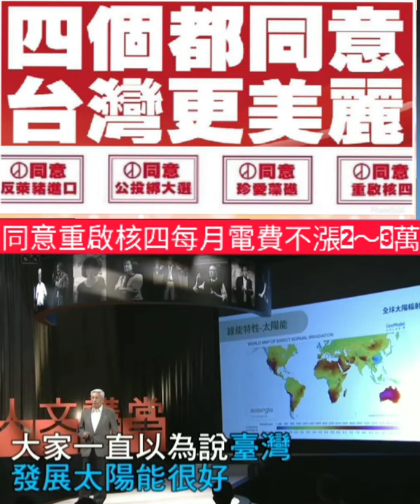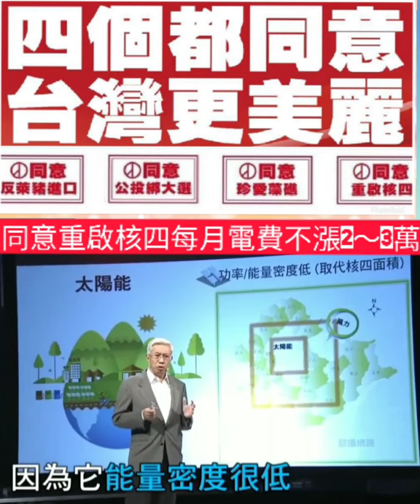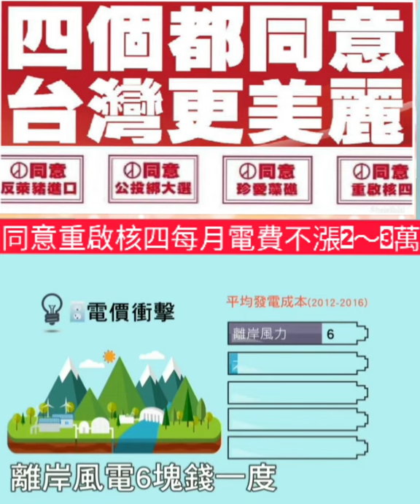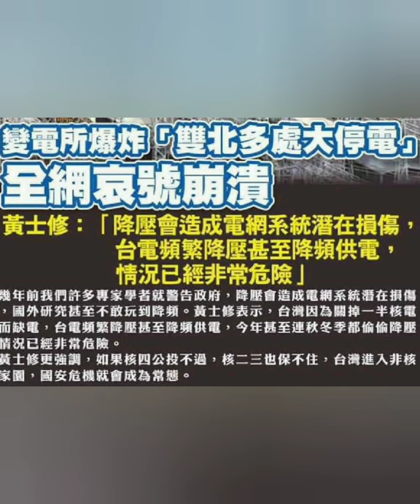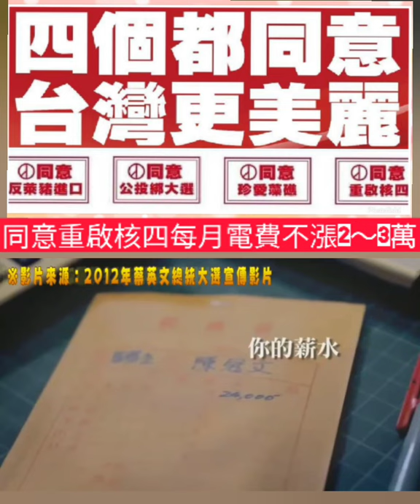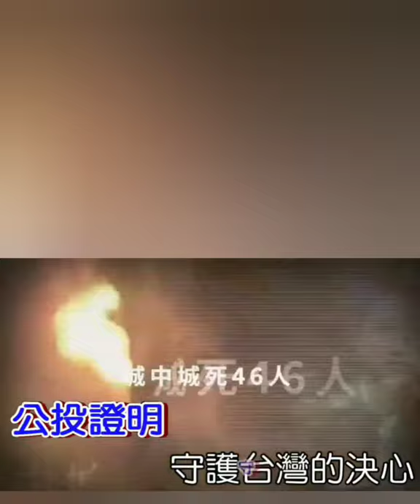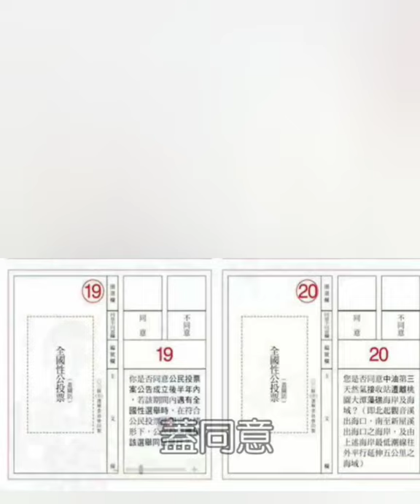國際公認核能是綠色能源 七級以上地震來襲時 核四電廠仍屹立不搖 國際上核廢料能回收再發電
▲國際公認核能是綠色能源
▲七級以上地震來襲時
核四電廠仍屹立不搖
▲國際上核廢料能回收再發電

核四通過 美國核管會NRC
世界核能協會WANO
OECD核能署
歐盟核安管制組織
以上等多項國際專業安全認證
你相信科學？
還是相信謊言？

相信民進黨的嘴？不如聽聽專家怎麼說。我國核安總體檢，是國際最完整的總體檢，台灣核電廠安全是由多國檢定。

產生的高階核廢料棒儲藏安全又穩定、還能回收再利用發電。美國、芬蘭、瑞士的核廢料就放博物館新科技，所以是非常安全的。